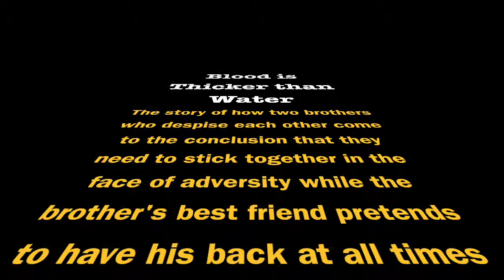Blood is Thicker Than Water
This video is about Blood is Thicker Than Water